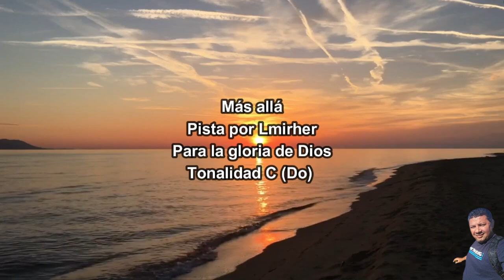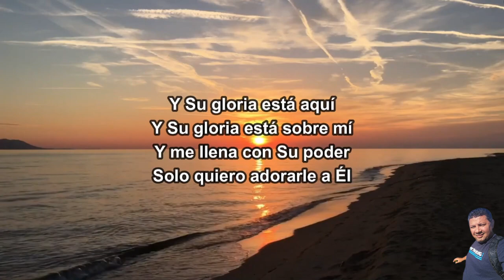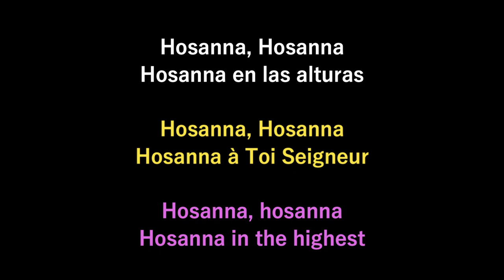Karaoke, Más allá del horizonte, tonalidad Do (C mayor)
Más allá del horizonte y de las nubes habita un Rey
Más allá de las esferas, la luna y las estrellas vive Jehová
Sobre Su trono sublime los serafines alabando están
Y los veinticuatro ancianos dicen digno, digno, digno a Su Majestad

Y Su gloria está aquí
Y Su gloria está sobre mí
Y me llena con Su poder
Solo quiero adorarle a Él